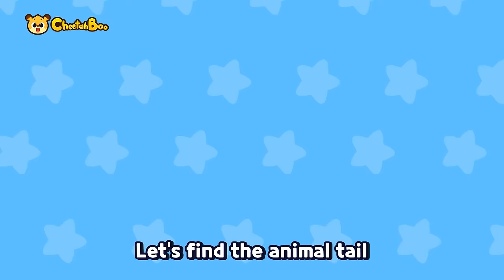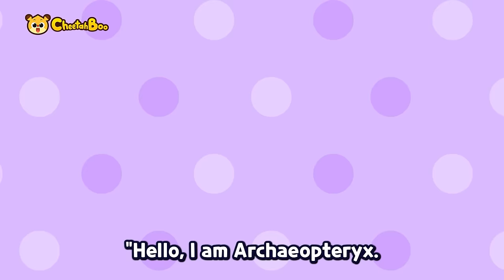Help me Doctor! | Animals Hospital | Animals song for kids | Nursery rhymes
📌Play List
00:00 INTRO
00:05 Welcome to the animal hospital
01:31 Could you find my tail?
03:29 My Tail is Gone
04:50 Hey tail! Dino tail!
06:23 The Animal Hospital
07:41 Five Little Monkeys
09:25 Let's be good friends